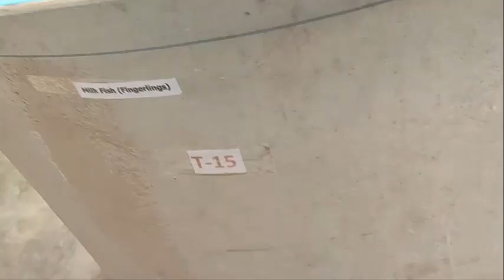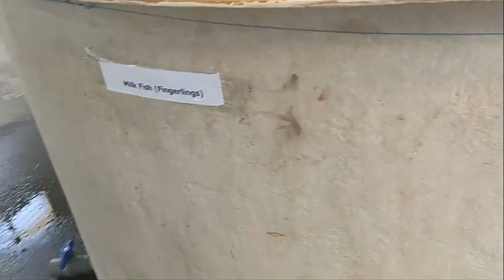வளங்குன்றா நீருயிரி வளர்ப்புமையம் கடல்மீன்/நன்னீர்மீன் குஞ்சு பொரிப்பகம் Sustainable Aquaculture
வளங்குன்றா நீருயிரி வளர்ப்புமையம் கடல்மீன்/நன்னீர்மீன் குஞ்சு பொரிப்பகம் Sustainable Aquaculture Center
To develop and maintain facilities for the research in inland aquaculture of commercial importance and developing innovative aquaculture technologies for the inland farming.
This hatchery supports four numbers of round RCC tanks of 45 tonnes capacity each for rearing commercially important marine fin fishes like Rachycentron canadum (Cobia), Lates calcarifer (Asian sea bass) and Trachinotus blochii (Pompano). Apart from these brood stock tanks, the hatchery has clear spaces earmarked for undertaking hatching, larval and nursery rearing of the marine finfish eggs and larvae respectively. Facility for indoor rearing of live feed like microalgae, rotifers and copepods are also earmarked inside the hatchery. The Centre also has a laboratory for water quality and bacteriological studies. Two numbers of HDPE lined pond of 50 m2 is also present in the centre to undertake outdoor finfish rearing.
To develop advanced farming technologies for adoption by the farmers through demonstration and training.
To offer technical assistance to the farmers and entrepreneurs to solve their aquaculture problems.
To conduct extension programmes like training, consultancy, project formulation to fish farmers, unemployed youth and entrepreneurs in the area of Inland Aquaculture.
To provide a platform for the students’ and staff research in the University and implementation of academic, research or extension programmes of Govt. and non- governmental agencies.
To establish brood stock population of Jayanti rohu and other commercially important freshwater fishes
To establish hatchery for breeding of Jayanti rohu and other carps
To Produce and disseminate Jayanti rohu and other carp seeds to the farmers
To provide training, demonstration and technical guidance to the farmers
To promote establishment of ornamental fish units in the region
To undertake research programmes in aquaculture relevant to the District.
To conduct training programmes in aquaculture, ornamental fish culture and fish processing to the fisherfolk and entrepreneurs of Kanyakumari District.
To offer guidance to the fishery entrepreneurs in aquaculture.
To work in coordination with the State Fisheries Department for the benefit of the stakeholders in fisheries in the district.
To disseminate the technology through exhibitions and distribution of pamphlets on fisheries technologies.
To undertake genetic upgradation of tilapia to evolve a hybrid or strain of improved quality.
To study the genetic diversity of different populations of tilapia in Tamil Nadu.
Production and supply of genetically improved and all male tilapia fingerlings to the farmers.
Technical assistance to the farmers for setting up tilapia farming units
To study the economic improvement of farmers adopting genetically improved tilapia culture.